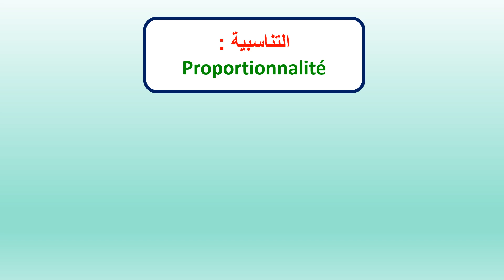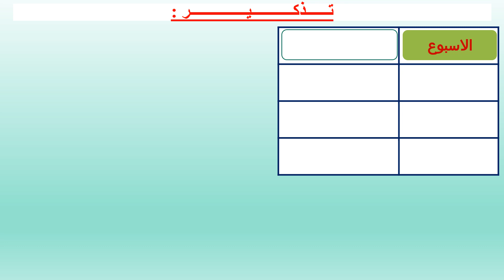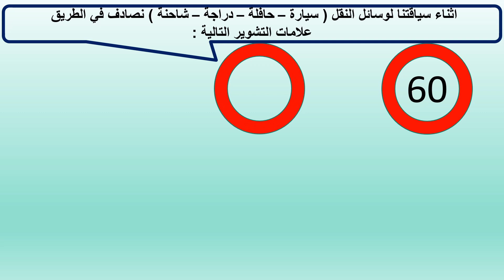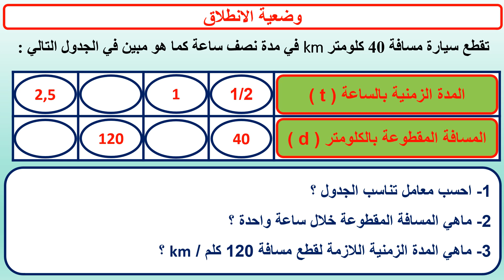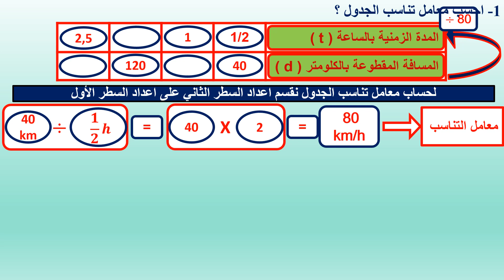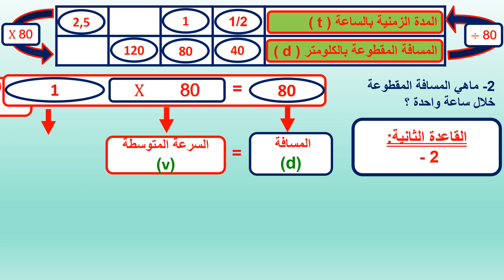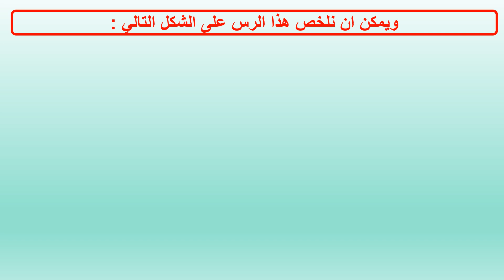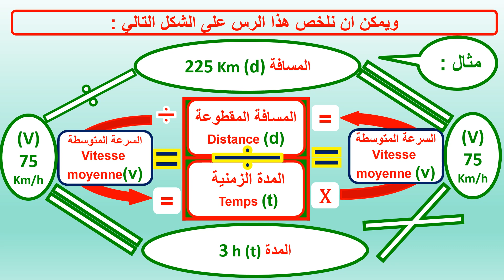التناسبية : السرعة المتوسطة الحصة الاولى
درس التناسبية:  السرعة المتوسطة الحصة الاولى
المستوى الخامس و السادس ابتدائي